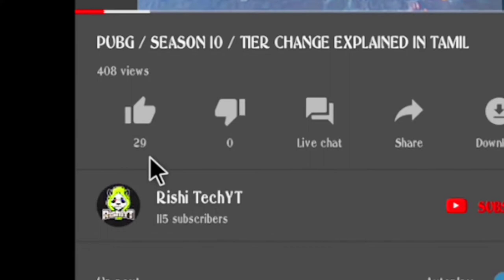PUBGMOBILE | 0.17.0 UPDATE | SEASON-12 LEAKS | NEW GUN AND VEHICLE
Video credit ; mad thamizha